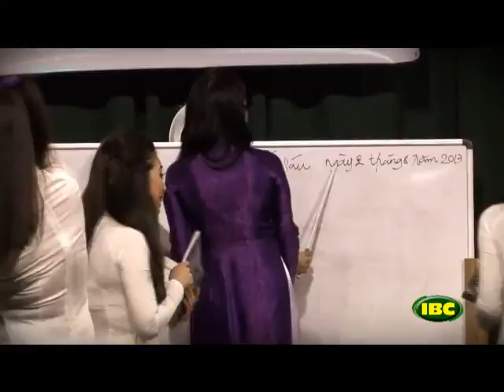Không Gian Tình Nghệ Sĩ Show 1 - Kỳ 2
Kính mời quý vị và các anh chị tiếp tục xem chương trình ca nhạc "Không Gian Tình Nghệ Sĩ" số 2, với phần trình diễn của đội song ca Lâm Dung và Ngọc Quỳnh qua nhạc phẩm "Ô Mê Ly" của NS Văn Phụng, nữ danh ca Thanh Lan với nhạc phẩm "Đêm Về" của NS Hoàng Trọng và nhạc cảnh "Phượng Tím" với phần trình diễn vui nhộn của ban múa CLB TNS với các diễn viên: Phi Loan, Minh Thư, Thúy Quỳnh, Nguyệt Lê và Bình Trương.

Chương trình ca nhạc Không Gian Tình Nghệ Sĩ do CLB Tình Nghệ Sĩ thực hiên được phát hình hàng tuần trên đài IBC TV 57.8.  Kính mời quý vị và các anh chị nhớ đón xem.

Thân kính,
Cao Minh Hưng